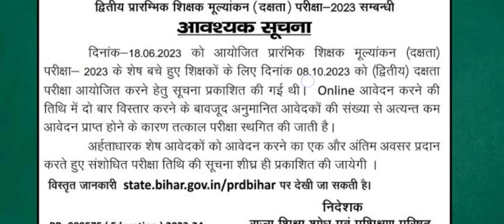दक्षता परीक्षा कैंसल ❌ , Dakshta online Applicaion Reopen,दक्षता आवेदन पुनः प्रारंभ